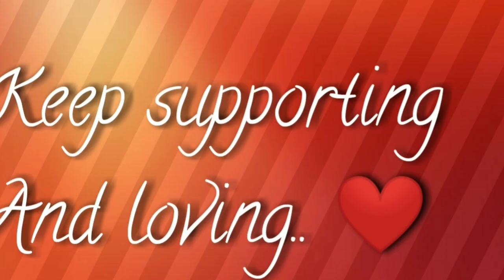बिलकुल नए तरीके से बनाये बची हुई थोड़ी सी लैस से पूरे घर में इस्तेमाल की ये जरुरी काम की चीज़।